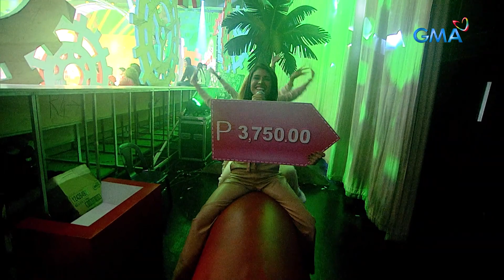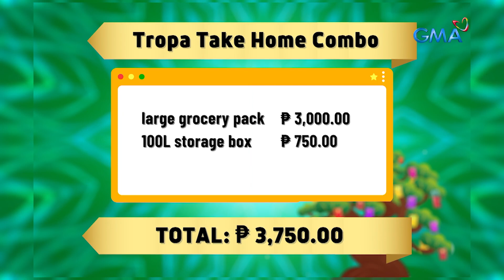TiktoClock: Backup dancers, mayroong inihandang buwis buhay stunts!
Aired (April 26, 2023): Iba’t ibang high-flying at thrilling stunts ang baon ng ating backup dancers para sa ‘Puno ng Swerte!’